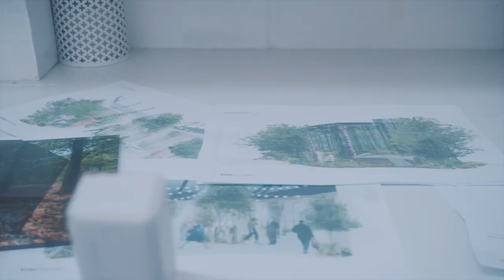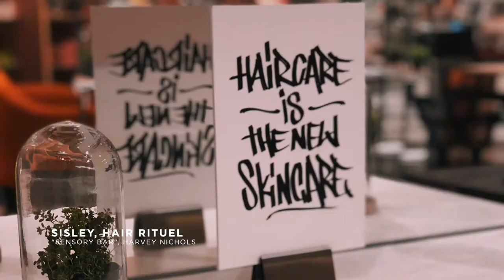Sync Studio - Retail Theatre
Ebony Attakorah & Damien Bonnet are co-founders and owners of Sync Studio, a brand storytelling agency based in London